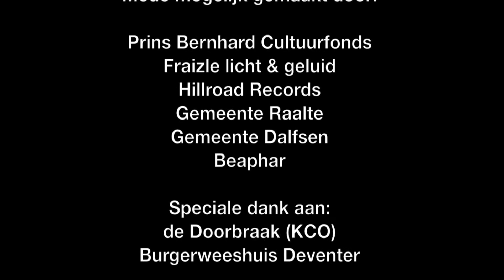Wraak van Salland: Premium - The Dark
'De Wraak van Salland' voorrondes 10 Februari
in café Schoenmaker te Luttenberg

'Premium - The Dark'

Camera: Jasper de Vries & Dennis Bakker
Montage: Jasper de Vries